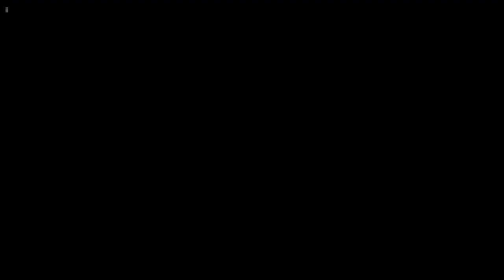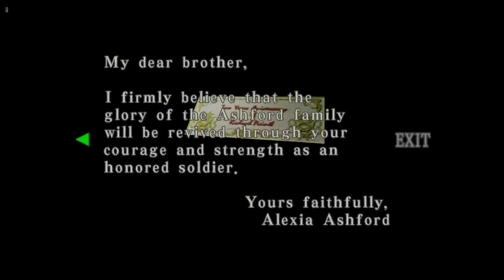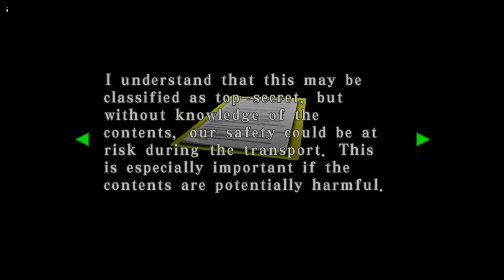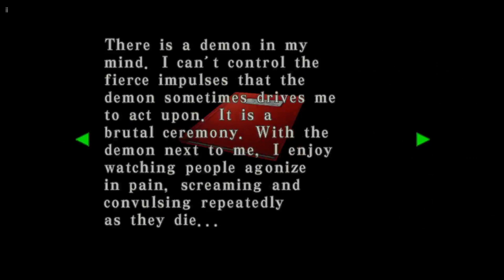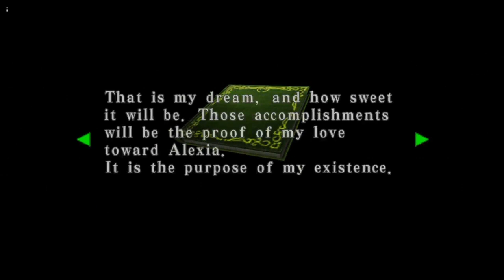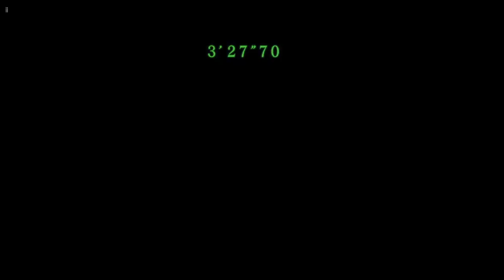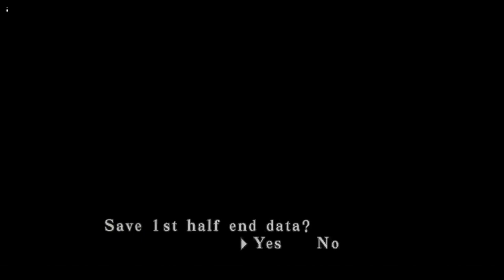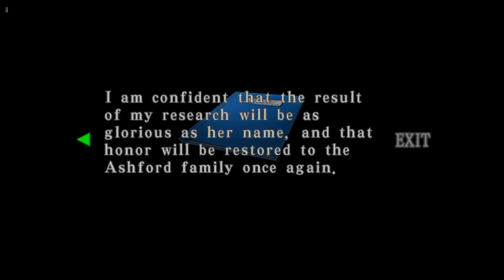Resident Evil Code Veronica X Part 2 LongPlay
Resident Evil – Code: Veronica features survival horror gameplay, similar to previous Resident Evil games. This includes the series signature controls, interface, puzzles, as well as zombies and monsters to battle. Unlike previous games in the series which used pre-rendered backgrounds, Code: Veronica uses real-time 3D environments. Because of this, the camera is more dynamic than in previous games. The camera will follow, pan, and zoom as the player navigates their character through the environment, similar to Capcom's own Dino Crisis (1999). The story is told through cinematic CGI sequences and real-time cutscenes.

One half of Code: Veronica places the player in control of Claire Redfield while the other half is spent with her brother, Chris. Basic character actions include running, attacking, as well as pushing and climbing objects. Items the player collects can be viewed on the status screen. From here, they can be examined to find clues to solve puzzles, and some can also be equipped. Also available in the status screen is a map and file menu. All notes found in the game are saved in game's files and may be essential to solve puzzles. The player can only hold a limited number of items at a given time; other items must be stored in storage boxes located throughout the game.

The player character may receive damage, which can be healed with restore items. Herbs, which restore character health, can be combined with other types of herbs to become more effective. Too much damage will result in a game over. At this point, the game must be continued from the last save point. A partner's death will also result in a game over. Some weapons are better suited for battling certain enemies, some of which have weaknesses to elements like fire or acid. Once the main game is cleared once, a "Battle Mode" is unlocked. This is a minigame in which the player character is given infinite ammo and places them in various locations from the main game with different enemies. In addition to the Redfield siblings, this mode allows the player to control supporting character Steve Burnside and antagonist Albert Wesker, as well as a version of Claire in a new wardrobe.                                                                                                                                          Developer(s) Capcom Production Studio 4
Publisher(s)
Capcom
Director(s) Hiroki Kato
Producer(s) Shinji Mikami
Programmer(s) Yukihiko Tani
Artist(s) Junichi Ota
Composer(s)
Takeshi Miura
Hijiri Anze
Sanae Kasahara
Series Resident Evil
Platform(s)
Dreamcast
PlayStation 2
GameCube
PlayStation 3
Xbox 360
Release
Mode(s) Single-player